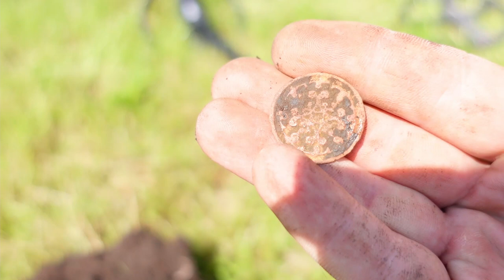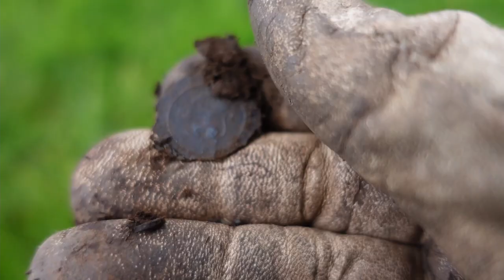Met de metaaldetector naar Noord Holland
zoeken met de metaaldetector in een klein dorpje in het mooie Noord Holland. Een heel mooi gebied met veel ruimte om meer dan een volle dag te vullen met metaaldetectie, samen met Gijs . alle ingrediënten  voor een leuke dag.  kortom geniet van een nieuw avontuur van The Toy Soldier.